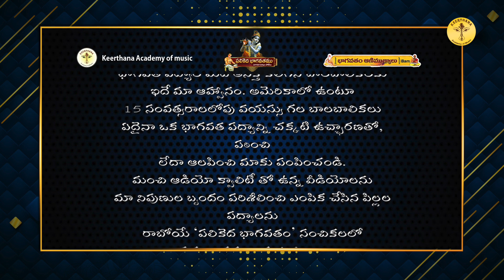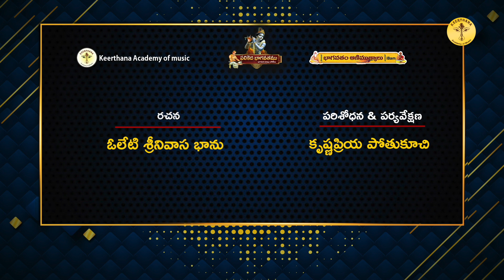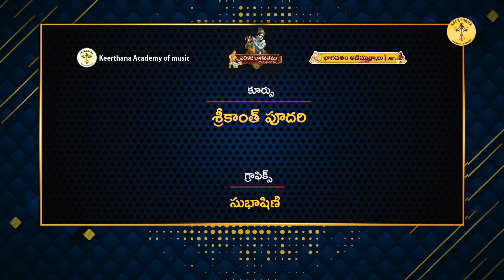Parthu Nemani || Palikeda Bhagavathamu-USA || Pothana II Episode-9 II iBAM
Presented by : Keerthana Academy of Music & Bhagavatham Aanimuthyalu Trust iBAM (USA).

Music  Composer : Parthu Nemani
Lyrics : Sri Bammera Pothana ( Trditional )
Concept : Parthu Nemani
Anchored : Parthu Nemani
Judge : Dr. Addanki Srinivas
Design  : Parthu Nemani
Released on Keerthana Academy
Music lable : Keerthana Academy